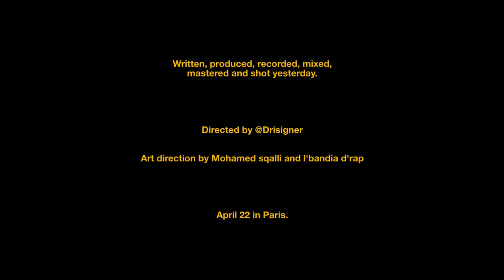SHAYFEEN X OUENZA X TOTO X MAD X WEST_-_TCHA_RA (VIDEO CLIP OFFICIEL HD) 2018